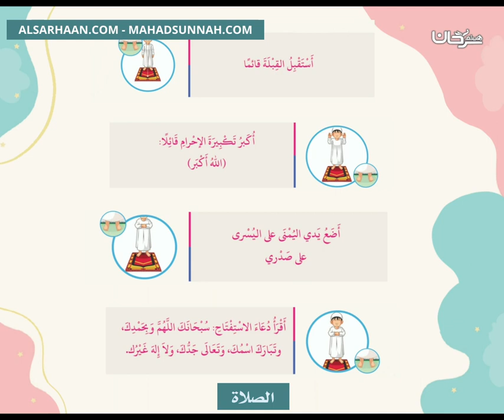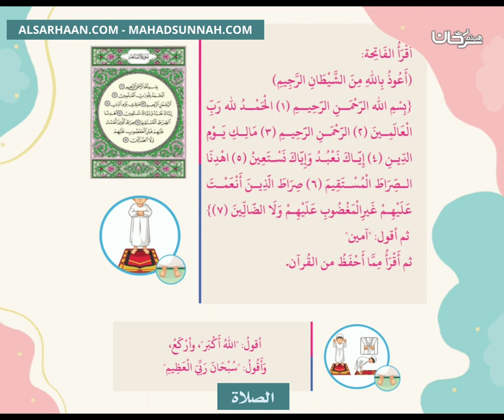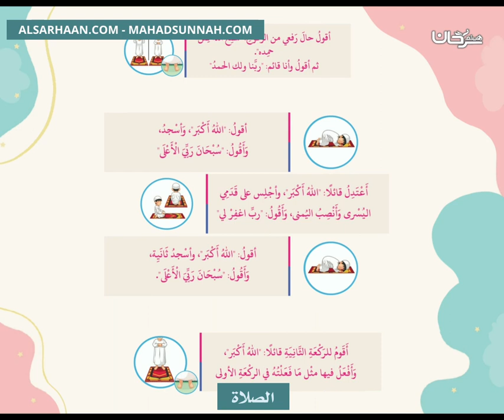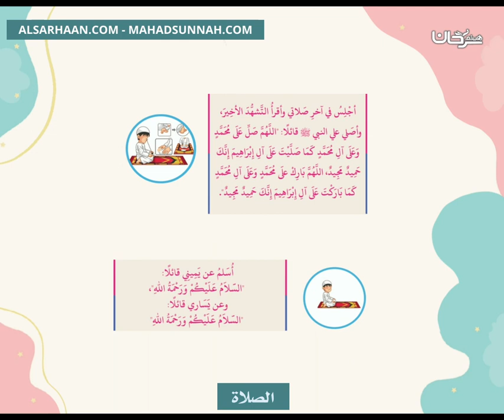سلسلة هيا نتعلم للطفل المسلم د. هيثم سرحان 03 - الصلاة - قراءة الطالب يزن الشيبي